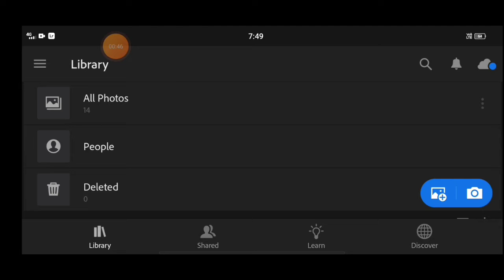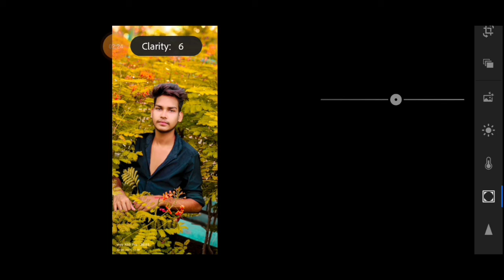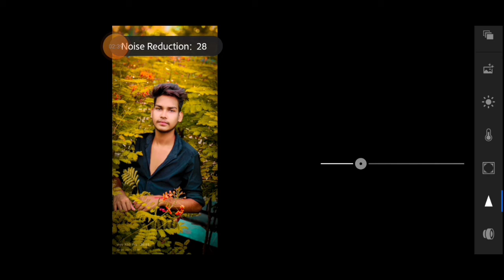Lightroom photo editing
aap bhi mere jaisa photo editing karna chahte ho to meri video Ko Dekho

bon't forget to

               _– Like👍

               _– comments 😘

               _– share     &